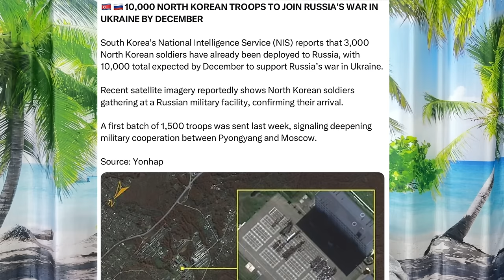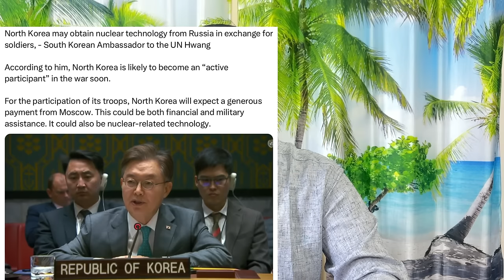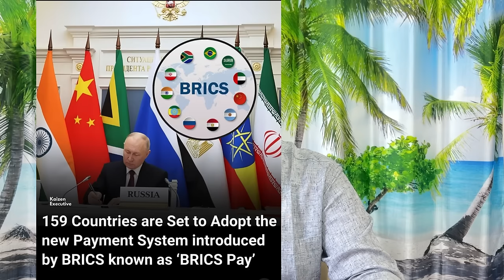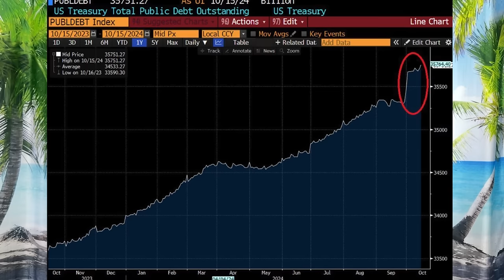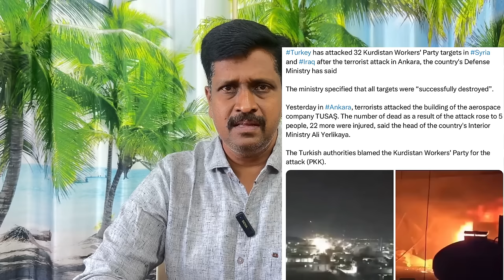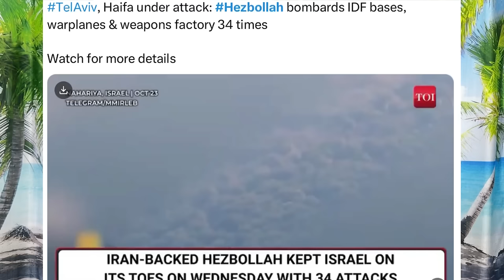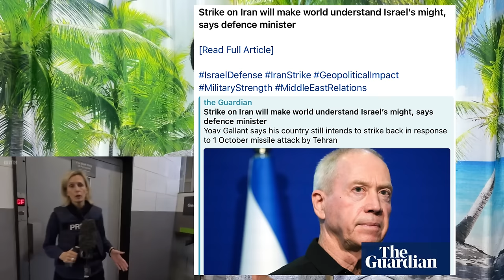BRICS புதிய நாணயம் வலுவிழுந்த டாலர் I வடகொரியாவை Vs NATO நாடுகள் I turkey isreal I Ravikumar Somu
Telegram Channel Name : Ravikumar Somu